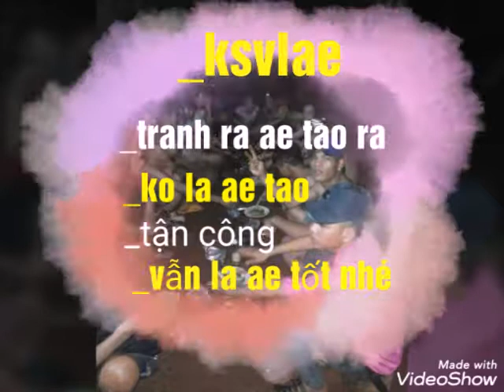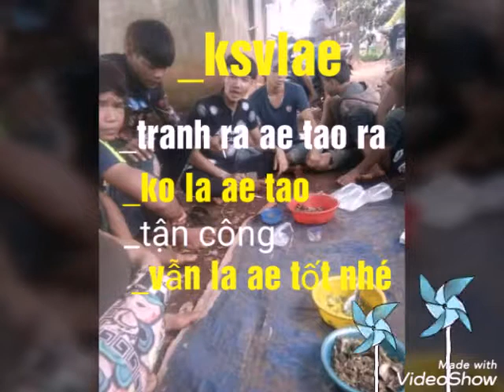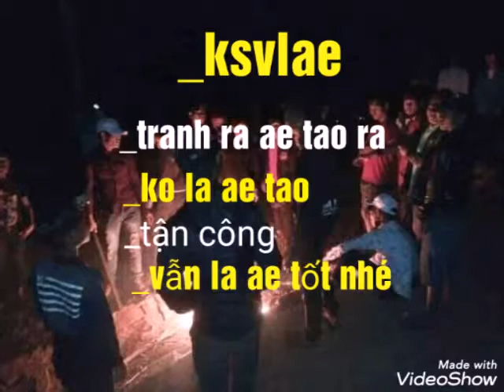Kiếp sau vẫn là anh em